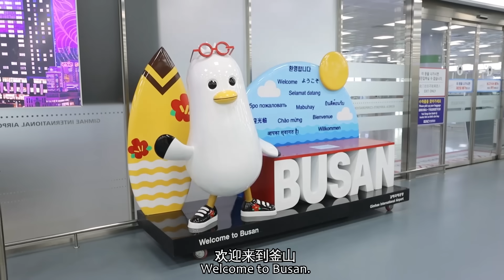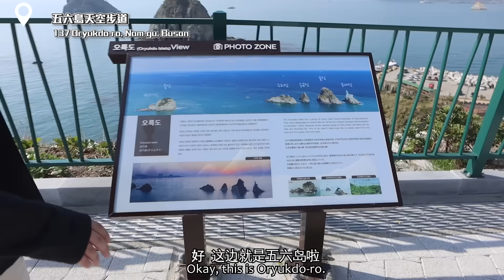韩国釜山看樱花之旅！体验了最难忘的晚餐！还好有吃到真正的韩国烤肉！！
Proton X70大镜爆了！80块找师傅就能修复大镜！直接省下换大镜的钱！！省钱修车攻略！